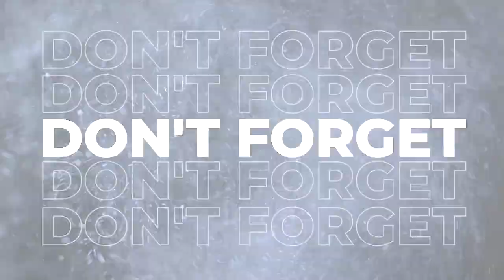VLOG | SADISH,MAHADO.JAMAA BIN JAMAA IYO SAMI | CIID MUABARAK